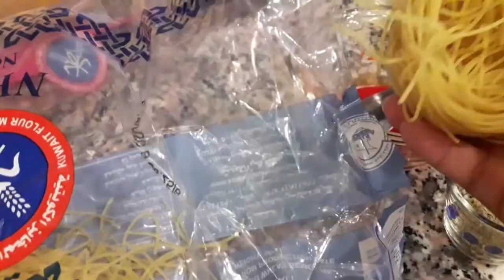HOW TO COOK BALALID/BALALEET ARABIC LANGUAGE😂✌